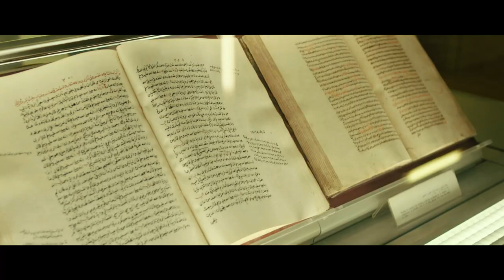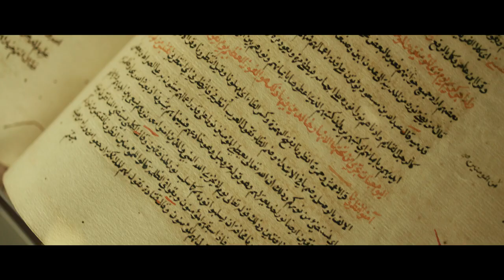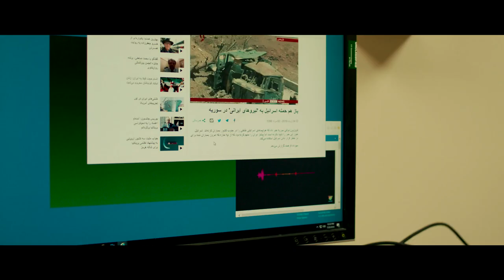Faces of the Fleet Ep. 17: The Interpreter: Myah Riggans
An anthropologist is always searching for something. And as a Navy linguist, or Cryptologic Technician - Interpretive, Myah Riggans is one of them. But she didn’t dig in her own backyard to find purpose—she found hers thousands of miles away on a tiny island in the Arabian Gulf.

*For a high-resolution download of this video, visit the Defense Visual Information Distribution Service (DVIDS) at this link:*